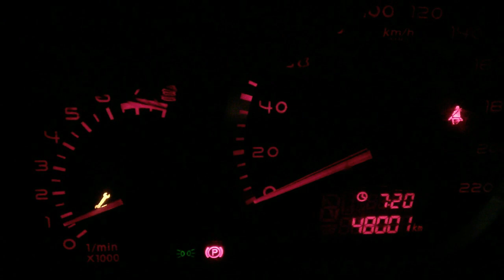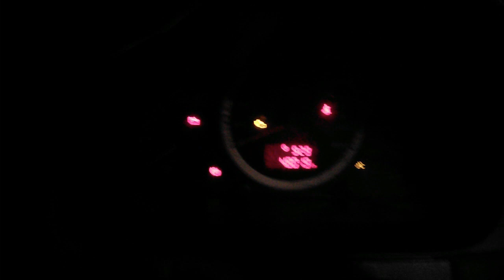APAGAR LUZ DE SERVICIO CHERY ORINOCO A3 (Openauto)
Espero les sea de utilidad. Un Gran abrazo.